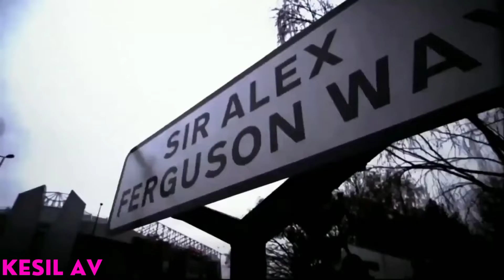Sir Alex Ferguson Birthday status I Happy birthday Sir alex ferguson I Kesil AV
Sir Alexander Chapman Ferguson CBE (born 31 December 1941) is a Scottish former football manager and player, best known for managing Manchester United from 1986 to 2013. He is widely regarded as the greatest football manager of all time, and has won more trophies than any other manager in the history of football.

Ferguson played as a forward for several Scottish clubs, including Dunfermline Athletic and Rangers. While playing for Dunfermline, he was the top goalscorer in the Scottish league in the 1965–66 season. Towards the end of his playing career he also worked as a coach, then started his managerial career with East Stirlingshire and St Mirren. Ferguson then enjoyed a highly successful period as manager of Aberdeen, winning three Scottish league championships, four Scottish Cups and the UEFA Cup Winners' Cup in 1983. He briefly managed Scotland following the death of Jock Stein, taking the team to the 1986 World Cup.

Ferguson was appointed manager of Manchester United in November 1986. During his 26 years with Manchester United he won 38 trophies, including 13 Premier League titles, five FA Cups, and two UEFA Champions League titles. He was knighted in the 1999 Queen's Birthday Honours list for his services to the game.Ferguson is the longest-serving manager of Manchester United, having overtaken Sir Matt Busby's record on 19 December 2010. He retired from management at the end of the 2012–13 season, having won the Premier League in his final season.

Links